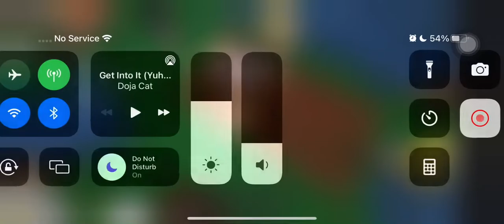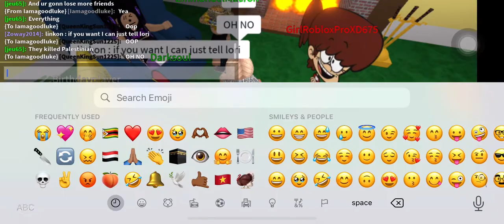Ed spilling the tea to expose gamer 🤭💀😭@puertoricanandnicaraguanki149